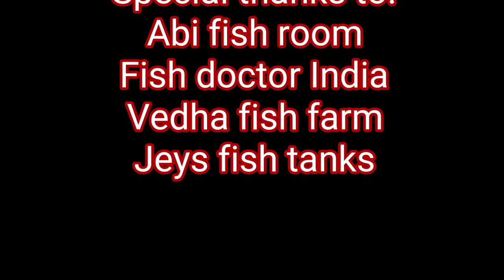what happened to something fishy தமிழ்| something fishy 2.0